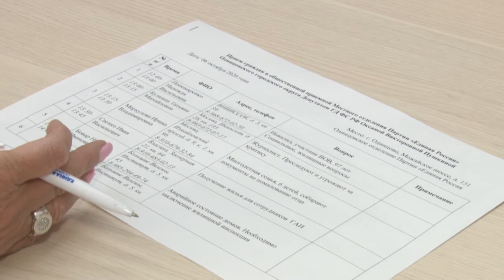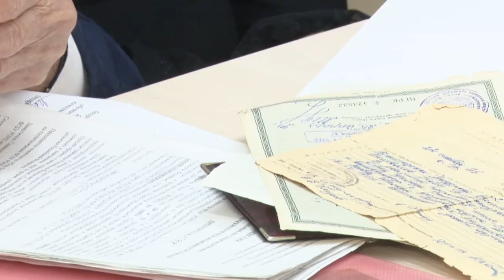Личный прием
Помочь с жилищным вопросом многодетной семье, улучшить условия проживания ветерана Великой Отечественной войны, содействовать в помиловании отца шестерых детей. С этими и другими проблемами обратились жители округа депутату Госдумы Оксане Пушкиной.